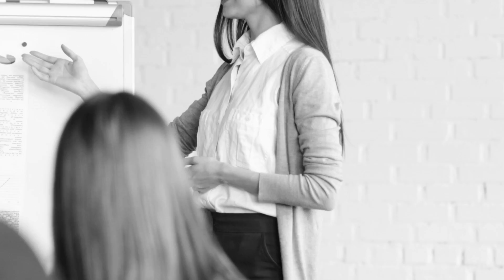블록페스타2018 인터뷰 8편 - Renee Wang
안녕하세요 블록톡 블록페스타2018 인터뷰 1편입니다.

이번화에는 Content Boxt의 CEO이신 Renee Wang와의 인터뷰를 가져봤습니다.